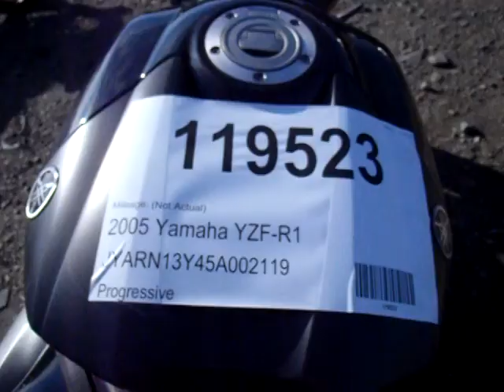119523 2005 Yamaha YZF-R1